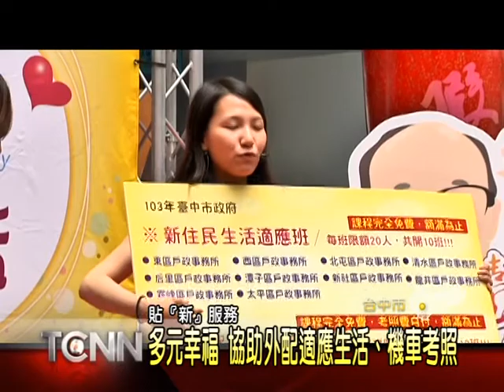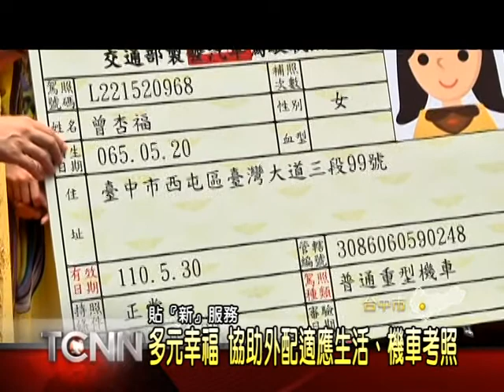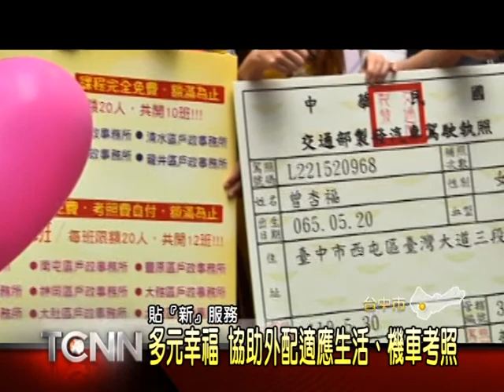大台中新聞 中市新住民機車考照輔導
因為語言隔闔、文化背景差異，還有生活方式的不同，外籍配偶來到台灣，總有適應上的問題，為了協助這些新住民早日融入台灣生活，台中市民政局與29區戶政所合作，除了開辦生活適應輔導班之外，今年更首度開辦機車考照輔導班，協助這些來到台灣的外籍配偶，可以用淺顯易懂的方式，了解台灣的考照制度，輕鬆拿到駕照。「以上新聞可從哈TV APP收視」